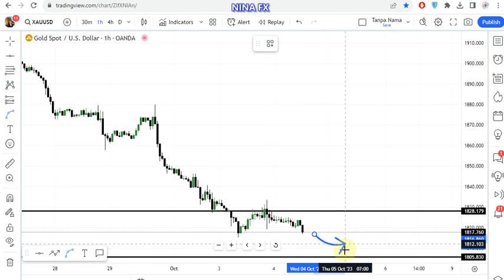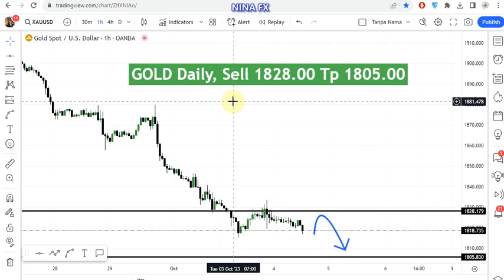Gold Daily Forecast for October 4, 2023 by Nina Fx